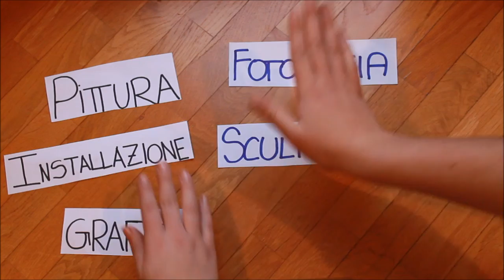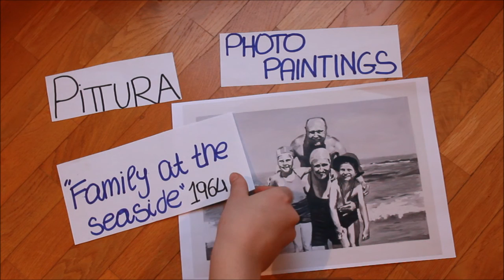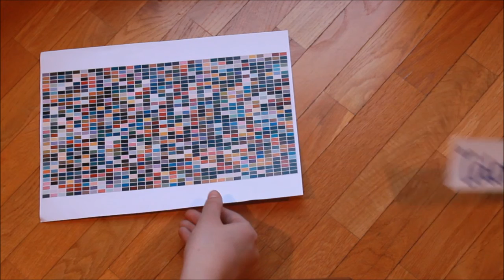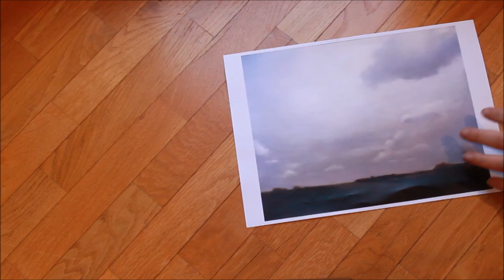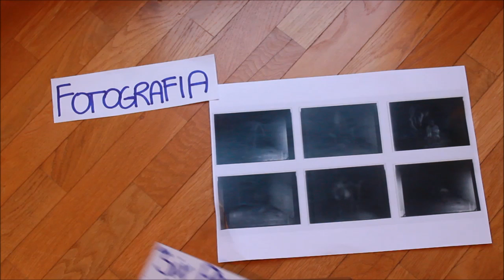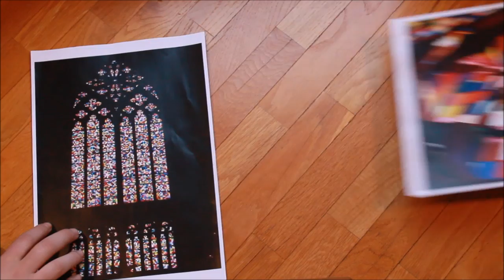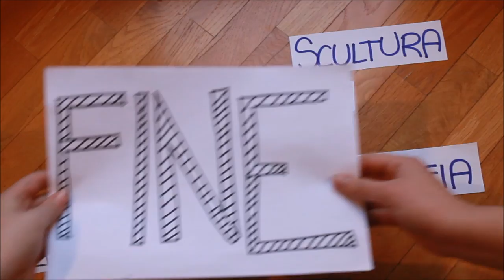Richter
Videolezione su Gerhard Richter, progetto per Teoria e Metodo dei Mass Media.